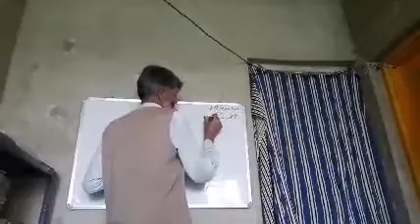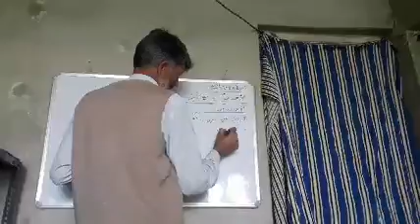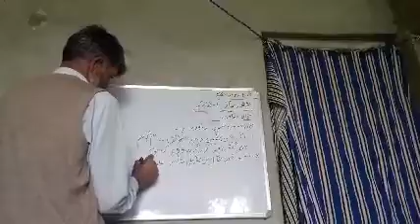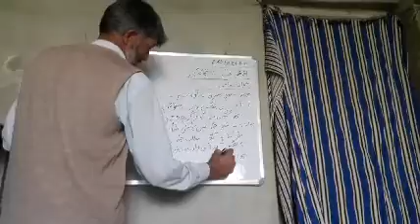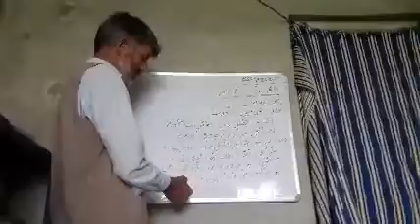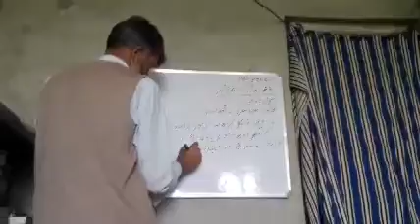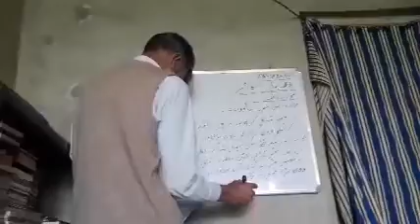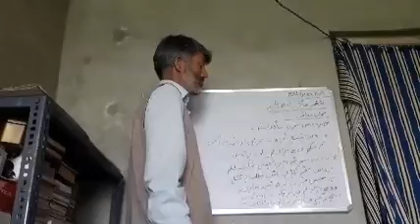Class 8th Sub Kashmiri